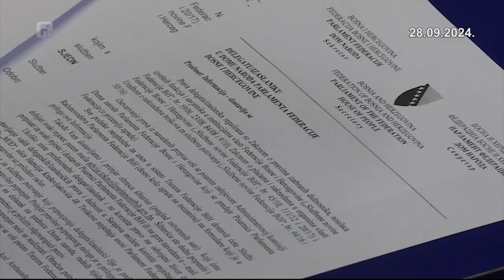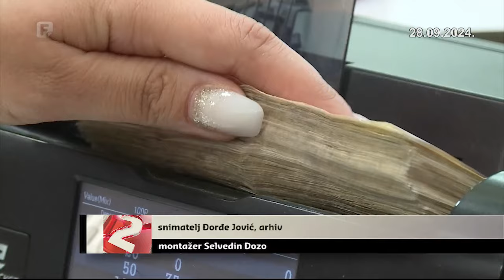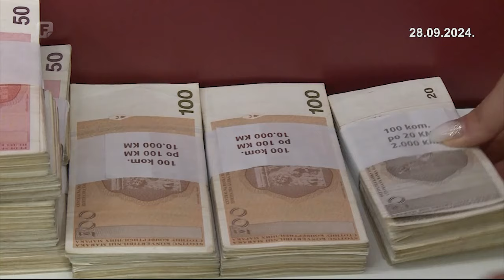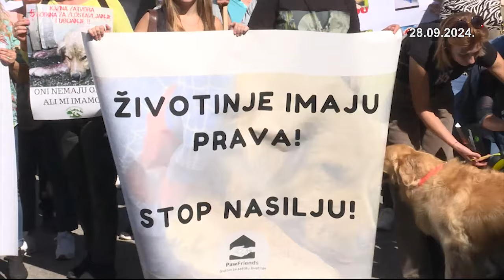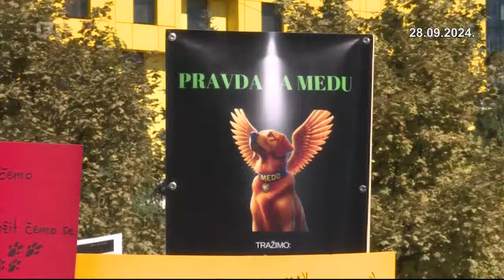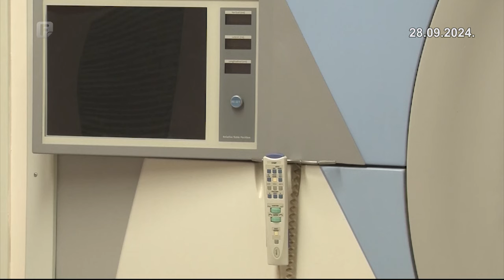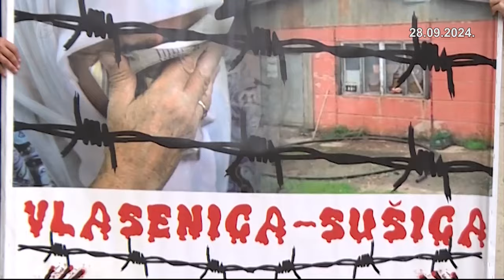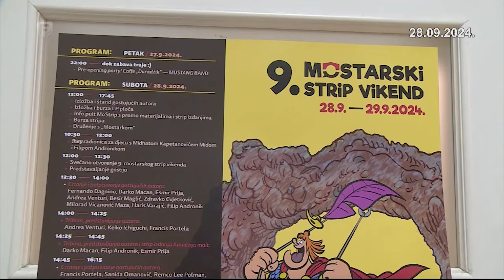Dnevnik 2 28.09.2024.